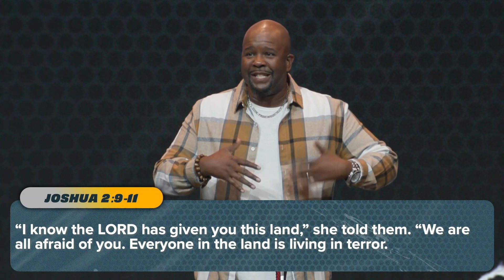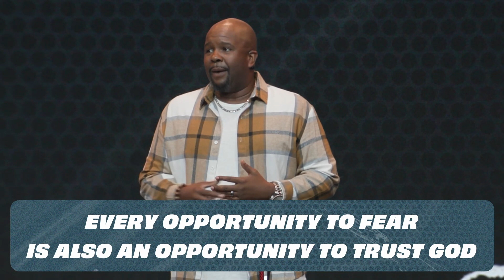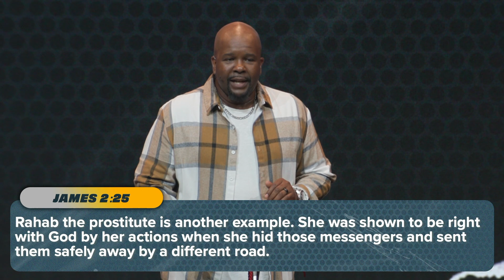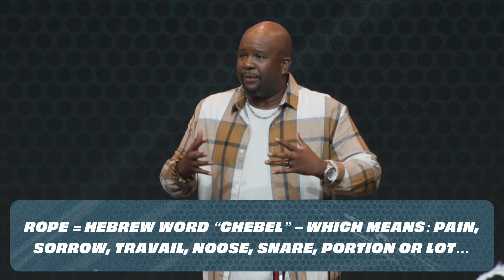A Message on Rahab | Hall of Faith | Pastor Burnard Scott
We invite you to embark on a journey with us through a series focused on the lives of three biblical figures whose faith was tested amidst trials. "Hall of Faith" illuminates the promises of God that sustained them through their most challenging moments!

About Us:
Bayside Community Church exists to help people know God, find family, live in freedom, and discover their purpose. Led by Pastor Randy Bezet and based in Bradenton, FL with multiple locations throughout the state.

Get Connected:
If you just gave your life to Christ, or if you want to learn how to connect at Bayside,

Join a Bayside Group:
We believe that life-change happens in the context of relationships.

Give:
To support this ministry and partner with Bayside to continue to reach people for Jesus,